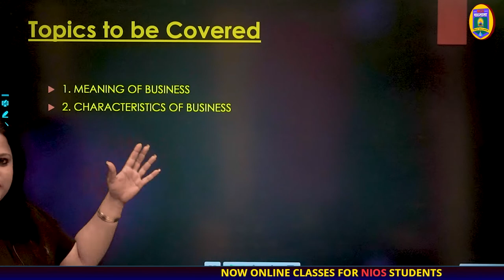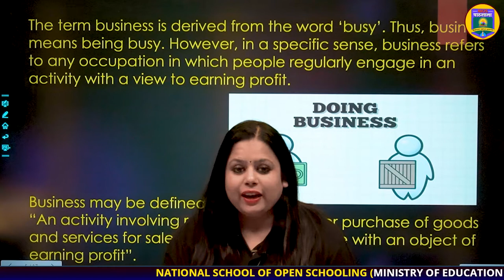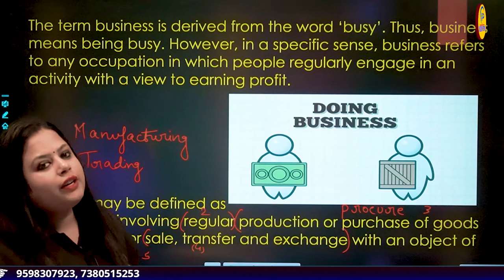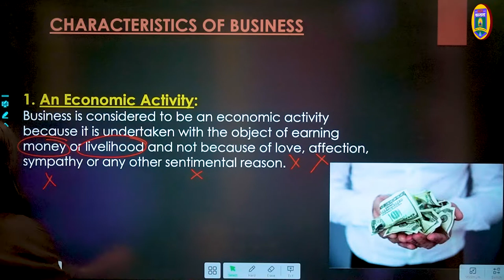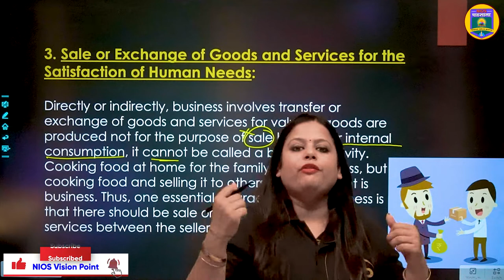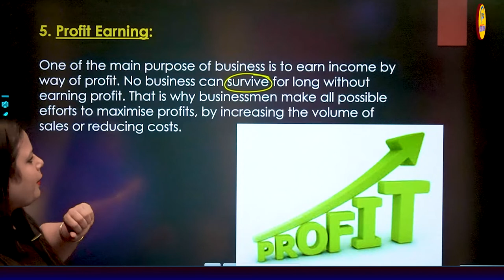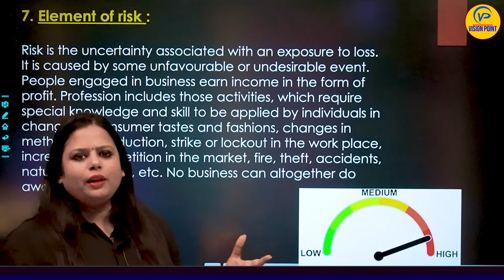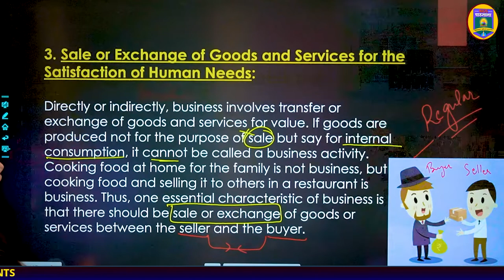Nature And Scope Of Business | Ch1 | L3 | By Khushboo Agarwal | NIOS पाठशाला | NIOS Board